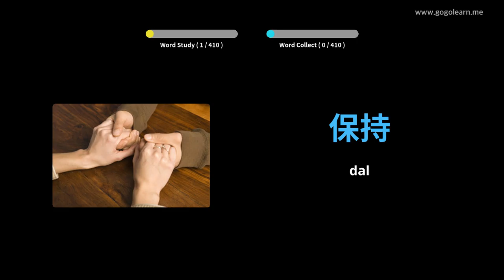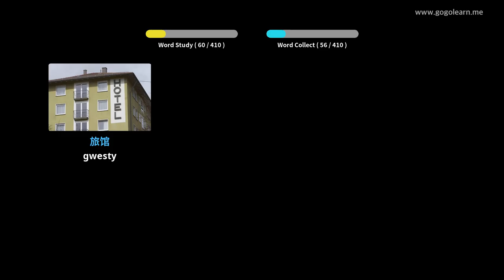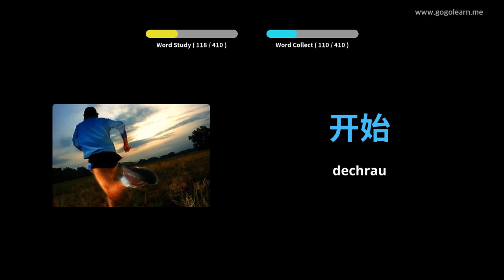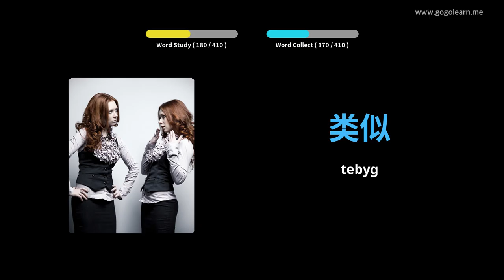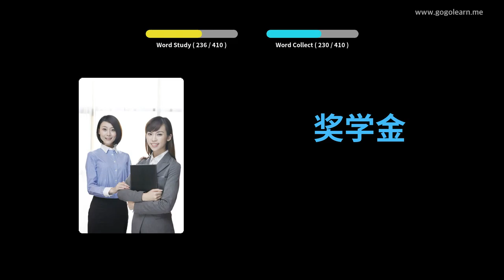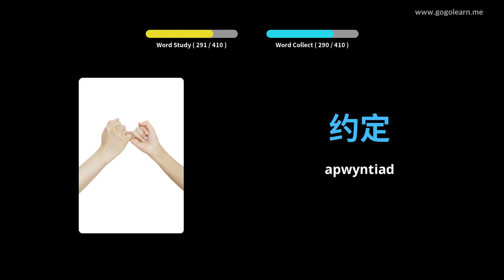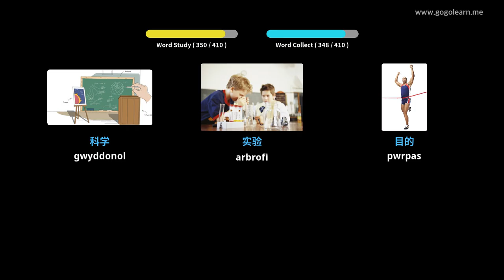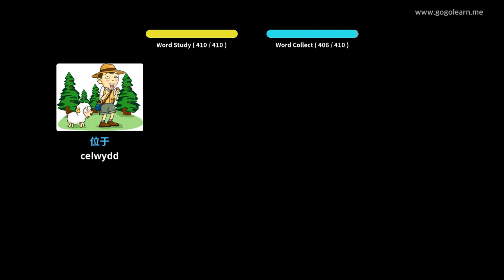Geirfa Arabeg Ysgol Uwchradd 2 | Golearn